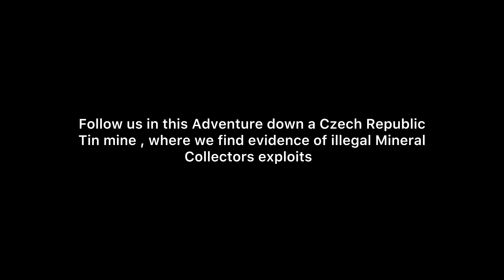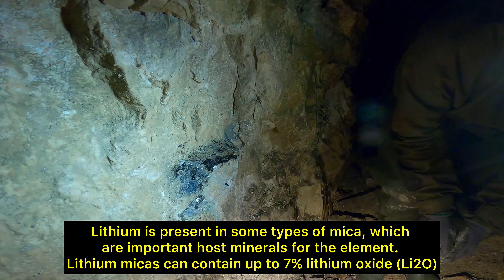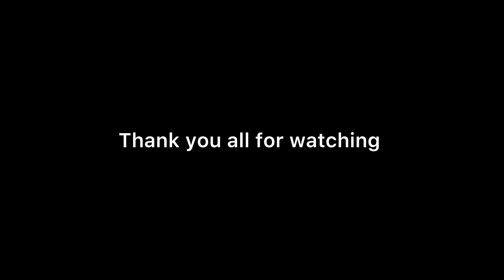The Ugly Side Of Mineral Collecting : Den Of Thieves in Ore Mountains Tin Mine, Czech Republic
Follow us in this Tin mine Explore  in the Krupka district of the Czech republic , were we find evidence of Mineral collectors Spoils and ugly side .

I am a proud Ambassador for Fenixlights! ❤️🔦